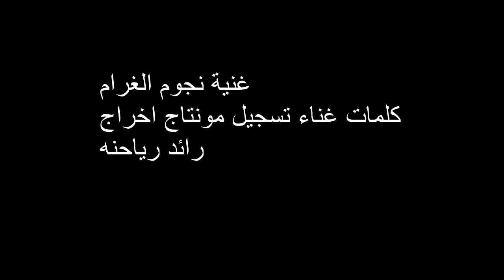غنية نجوم الغرام كلمات غناء تسجيل مونتاج اخراج رائد رياحنه